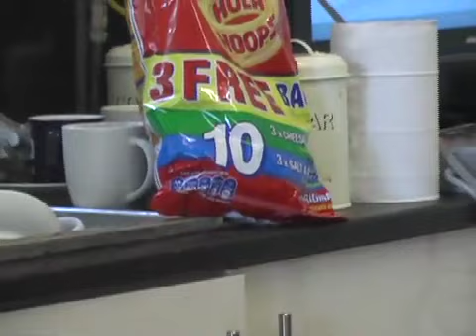Atlas Breaks the Sky Compilation.